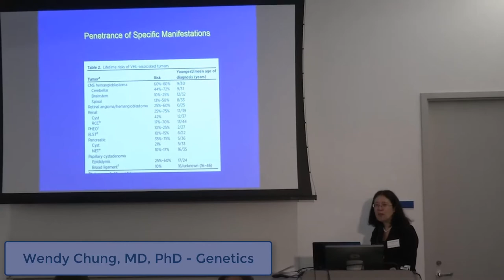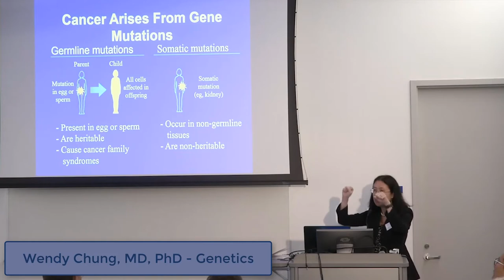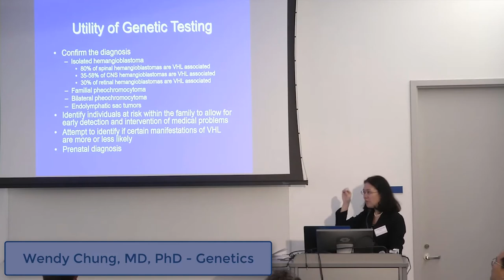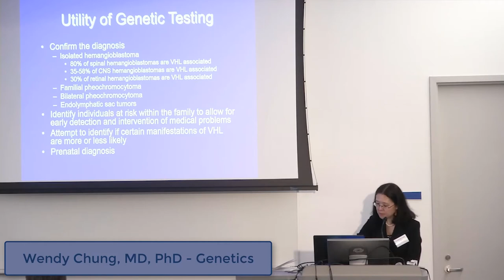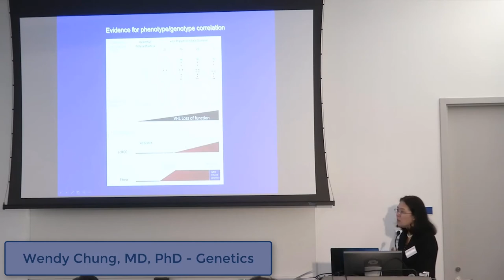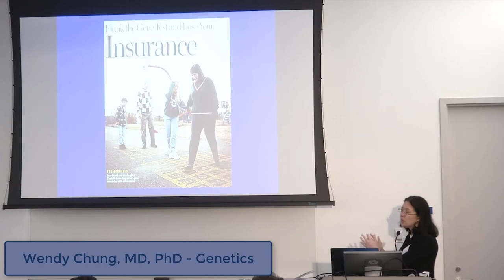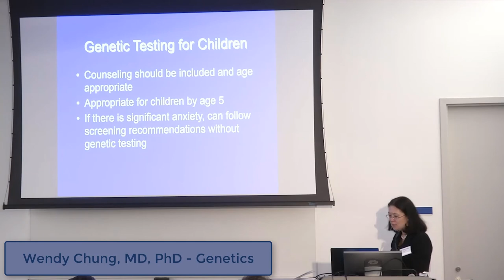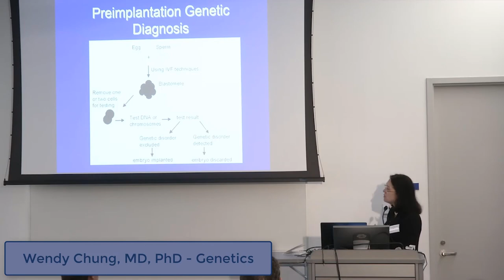Reproductive Genetics and Family Planning – Wendy Chung, MD, PhD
Join us for a lecture by Dr. Wendy Chung on reproductive genetics and family planning in VHL from the 2019 NYC VHL Family Education Day, sponsored by the VHL Comprehensive Clinical Care Center at NY Presbyterian/ Columbia University Medical Center.

Find out more about the NY Presbyterian/Columbia Comprehensive CCC